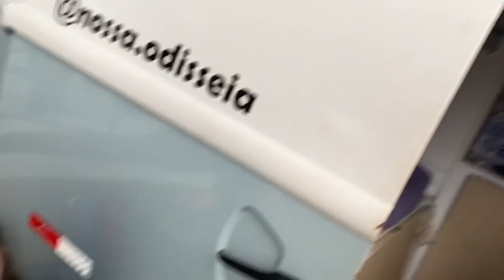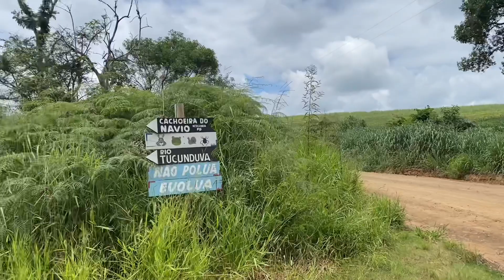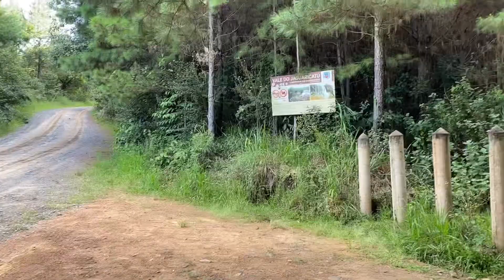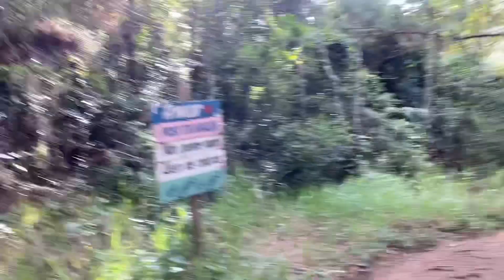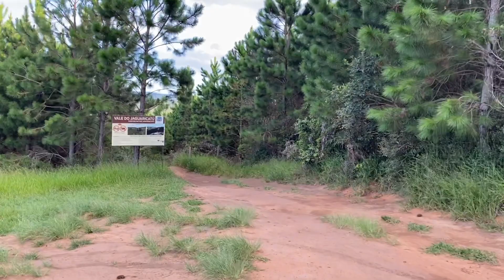N.O PR Ep.18 - Parados no rio Jaguaricatu, cachoeira da Chica, Véu da Noiva e cânion!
Conhecemos a Cachoeira da Erva Doce, Cachoeira do Sobradinho e aí cânion do Jaguaricatu em Sengés!